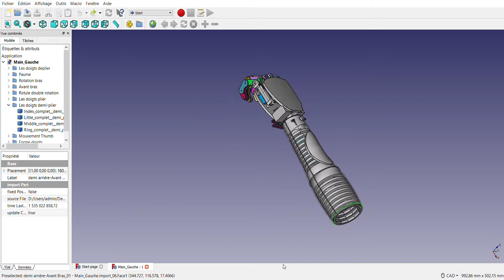Rotation autour de la prothèse V2 sur FreeCad avant le passage à Fusion360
Rotation autour de l'avant bras du robot Andro-AS de Eric Jamais merci à son partage de fichier qui me permette de pouvoir progresser plus vite dans la nouvelle version de prothèse. Même si il y a encore beaucoup de travaille, le projet est sur la bonne voie.
Prochaine vidéo quand les fichiers sur Fusion360 auront bien avancé.

Merci de respecter l’espace commentaire chacun et libre de donner son avis donc pas il n’y a pas besoins de s’insulter, etc… car l’espace commentaire et un lieu d’échange et de partage donc ne le salissait pas.